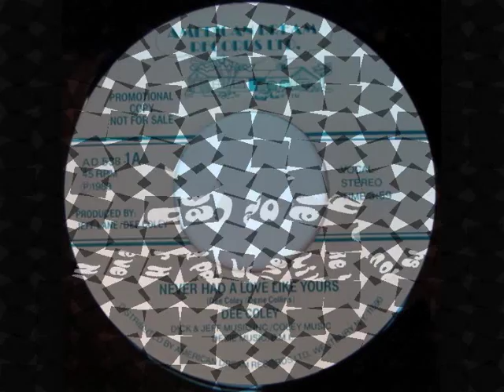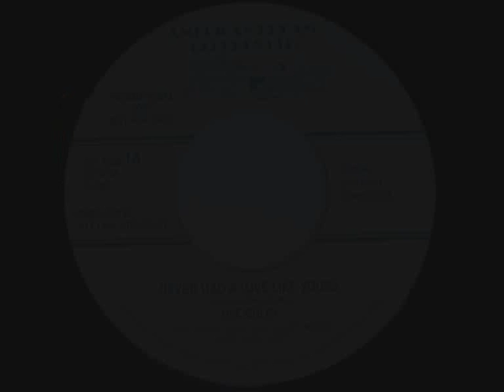Dee Coley - Never Had A Love Like Yours